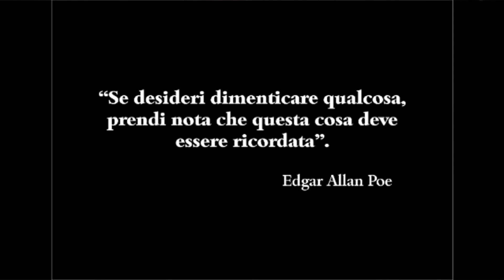Incontro con Giusy Famiglietti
In occasione del 40° anniversario del Terremoto del 23 novembre 1980, la pianista e compositrice Giusy Famiglietti ci parla della composizione che ha concepito durante il lockdown per commemorare l'immane tragedia che sconvolse l'Irpinia. A cura di Antonella Russoniello